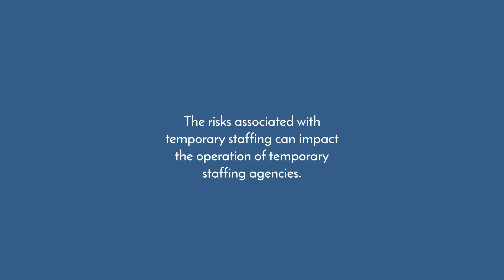Temporary Staffing - U.S. Risk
The Legalities of Temporary Staffing
U.S. Risk Insurance Group, Inc. is a wholesale broker and specialty lines underwriting manager providing a wide range of specialty insurance products and services.

In the world of employment, there are many choices for workers and employers alike. Different classes of employees fill roles in a wide variety of occupations. For those looking for seasonal work or cannot commit to a long-term employment relationship with a company, temporary staffing is a viable option.

U.S. Risk
8401 North Central Expressway
Suite 1000